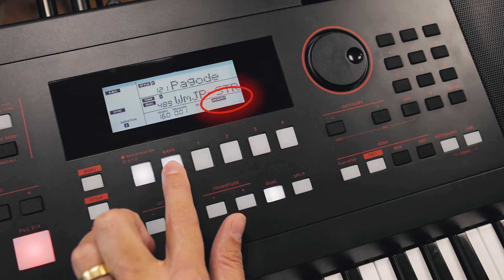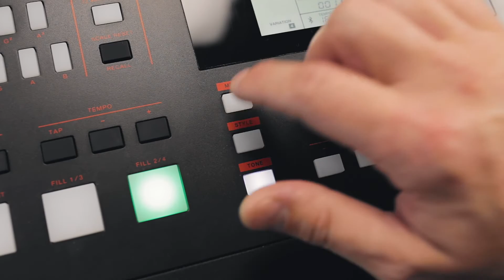#3 Memórias e registro de timbres e ritmos - Roland E-X50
Neste tutorial, André Luiz explica sobre as memórias de usuário no Roland E-X50